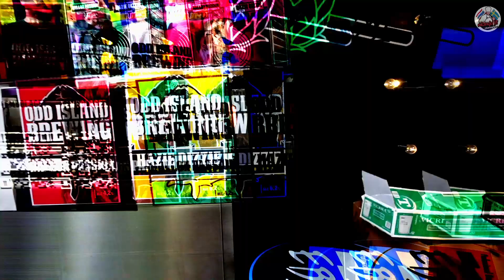เที่ยวงานชิมเบียร์ 🍺🍺🍺 คนเยอะมากๆ😱เมืองรินเชอปิง ประเทศสวีเดน🇸🇪